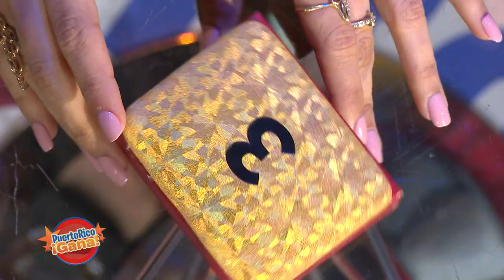Puerto Rico Gana - 12–23-2019- #5